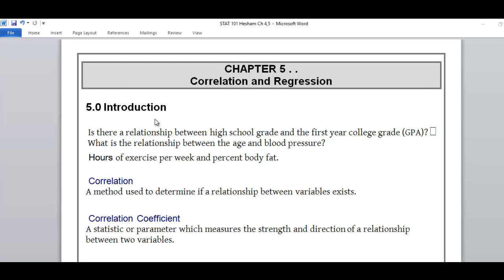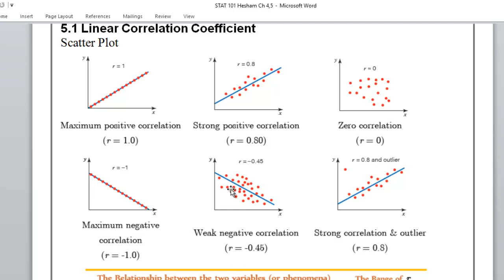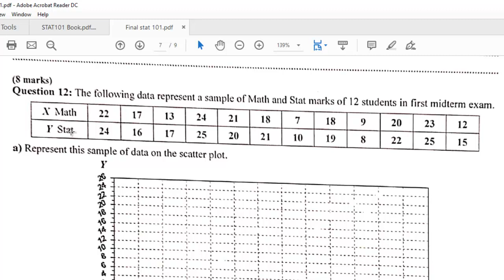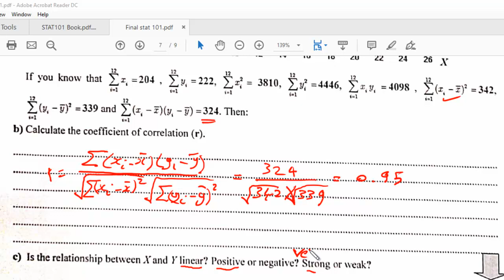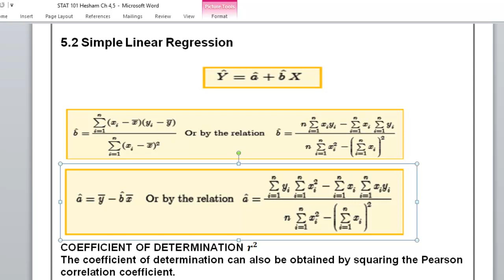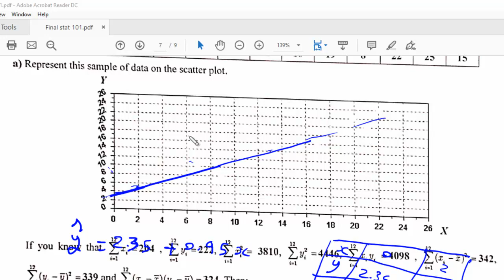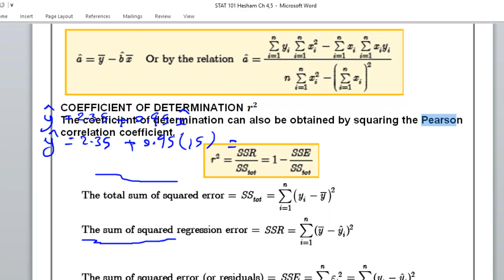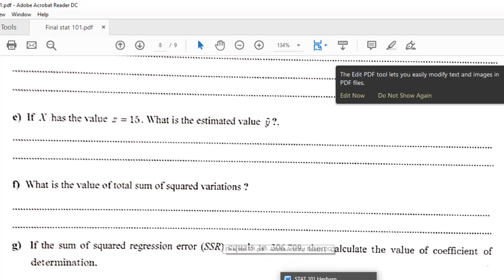Ch 5 correlation and regritionالارتباط والانحدار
For Common first year in kingdom saoud university